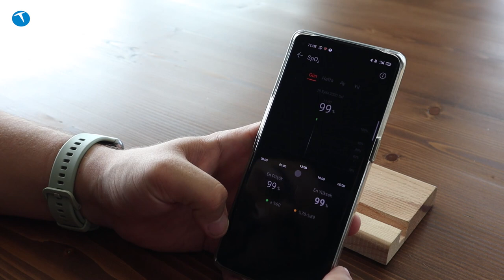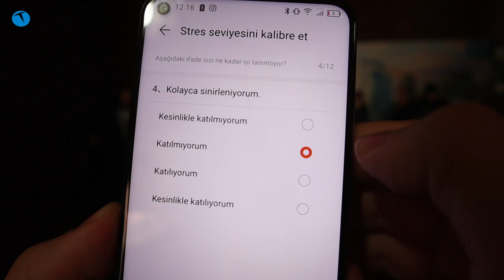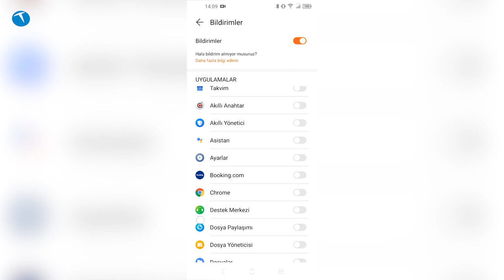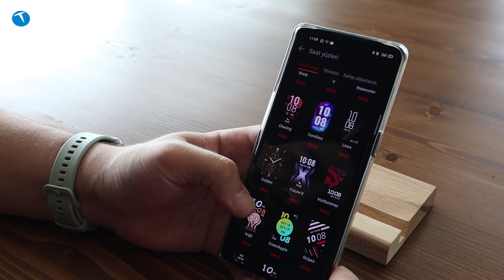Bu fiyata böyle akıllı saat! Huawei Watch Fit inceleme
Huawei'nin yeni akıllı saatini mercek altına alıyoruz. Fiyatıyla rakiplerine meydan okuyan Watch Fit yapabildikleriyle de dikkatleri üzerine çekiyor.

Günümüzde ortalamanın üzerinde bir performansa sahip olan saatler 1000+ TL fiyatlardan satılmakta. Dolayısıyla Huawei Watch Fit bu açıdan fiyatıyla da rakiplerine karşı üstün bir saat.

Bir akıllı saatten beklenilen tüm özellikleri fazlasıyla kullanıcılarına sunan Huawei Watch Fit hali hazırda ülkemizde 900 TL civarında fiyatlardan satılmakta.

Eğer siz de şu aralar yeni bir akıllı saat almayı düşünüyorsanız radarınıza Huawei Watch Fit'i de eklemenizi tavsiye ederiz.